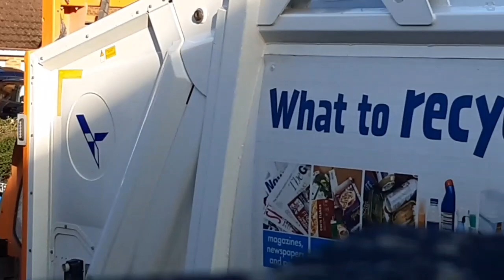Black bin 24 and food bin 14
ZHD is a 26 tonne 20 plate Dennis Elite 6 with a Dennis Eagle Narrowtrack Olympus body with Terberg OmniDEL Split bin lifters

LUT is an 8 tonne 17 plate Daf LF with a NTM polybody with a bin lifter on the side

Big thanks to the crew for letting me film and continuing to deliver their brilliant service during this challenging time!👍

THIS VIDEO IS NOT TO BE USED AGAINST ANY SOUTH NORTHANTS COUNCIL STAFF OR ME UNDER ANY CIRCUMSTANCES AND IS NOT MEANT TO HARM ANYONE IN ANY WAY